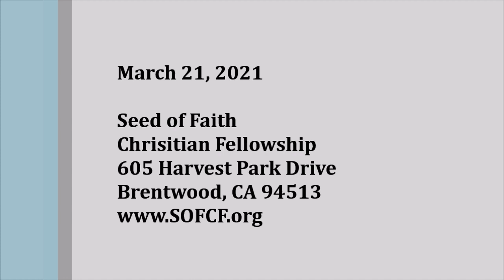Don't Block The Door - March 21, 2021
Sermon: Bishop Ralph E. Howard
Scripture: John 10: 7-10
Seed of Faith